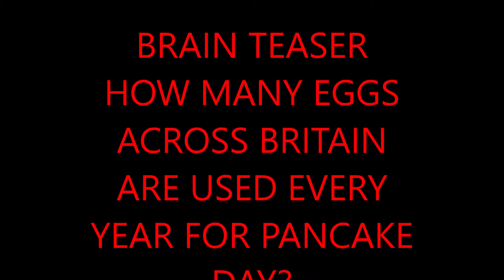BRAIN TEASER HOW MANY EGGS ACROSS BRITAIN ARE USED EVERY YEAR FOR PANCAKE DAY?